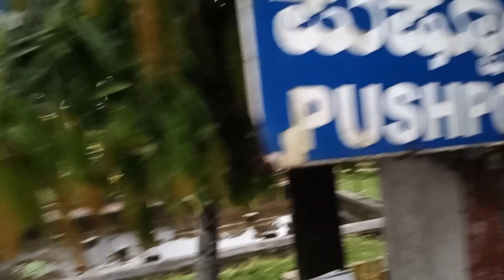Subramanya Temple in Kukke Karnataka (3)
Subramanya Temple in Kukke Karnataka